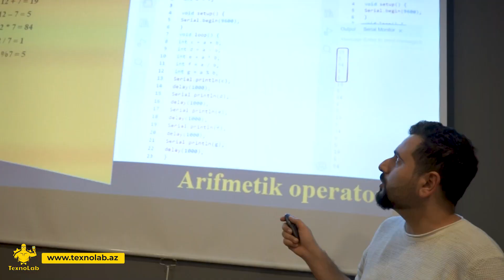"Məktəblilər üçün Arduino" təlimindən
Növbəti "Məktəblilər üçün Arduino" təlim qrupuna qeydiyyat davam edir💡📝
Təlim haqqında ətraflı məlumat üçün şərh bölməsində + göndərməyiniz kifayətdir!
TexnoLab - Sizin Texnologiya Laboratoriyanız!